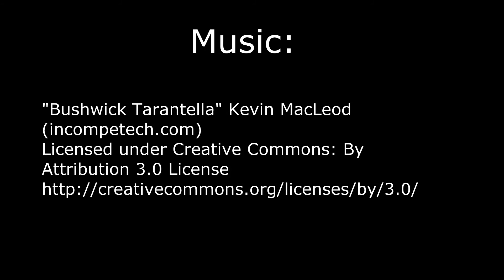Top Five Reasons I Keep Tarantulas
Top five personal reasons I started keeping tarantulas as pets.